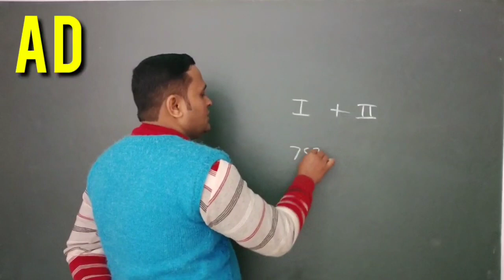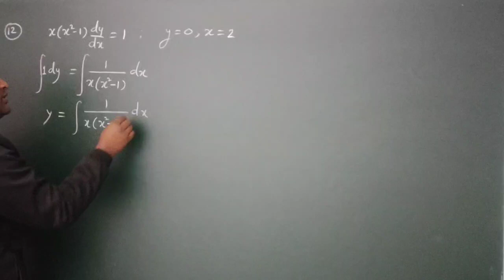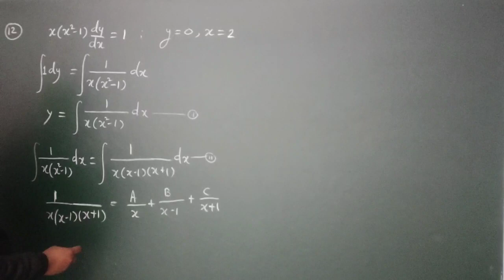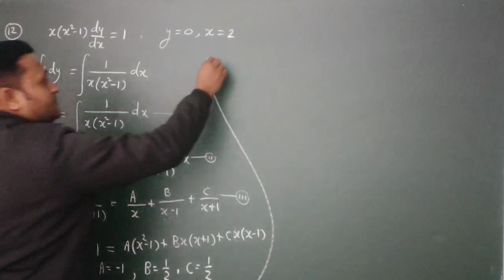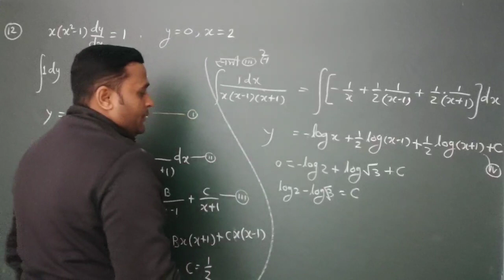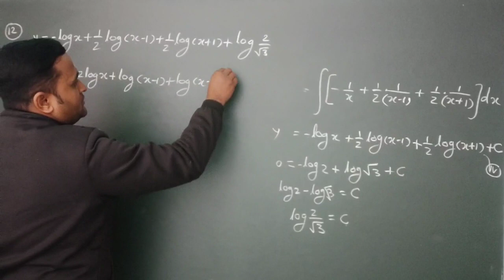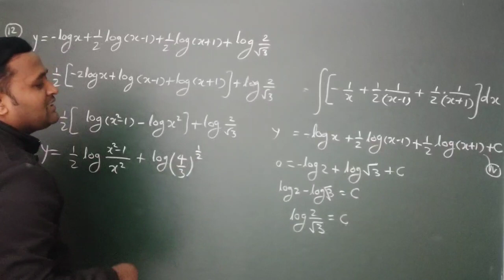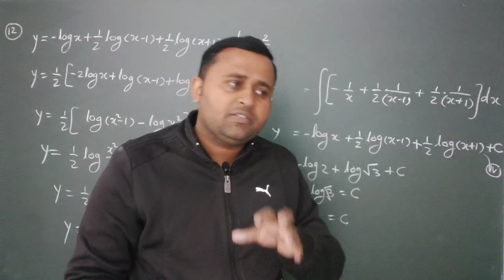अवकलन समीकरण हल करें मात्र 5 मिनट में यूपी बोर्ड अवकल समीकरण महत्तवपूर्ण सवाल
अवकल समीकरण
अवकल समीकरण हल कैसे करें